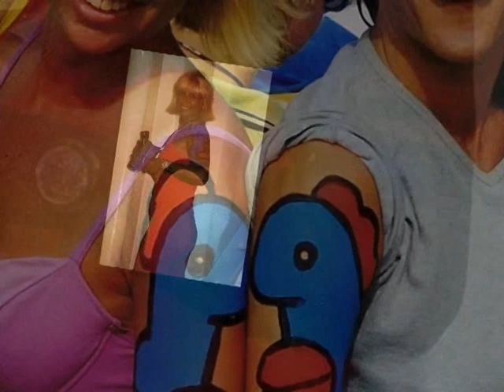AIDA Thierry Noir HEINZlive1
Thierry Noir, der Berliner Mauermaler, zu Gast auf der AIDA (später AIDAcara).